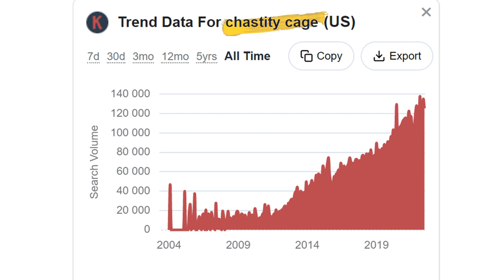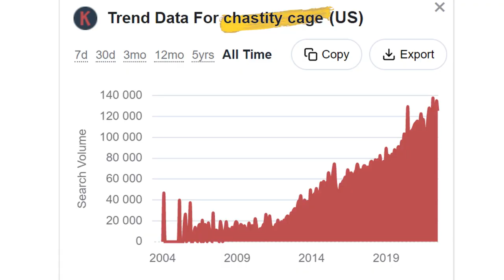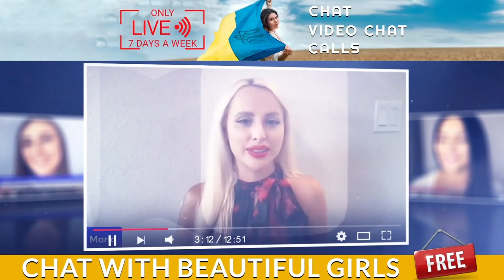#1 Reason Americans FAIL Dating In Ukraine!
Did you know, the popularity of chastity cages in the USA has been on the rise, with more and more people exploring the world of male chastity.

But that's not all - did you know that the number of "simps" in the US is a whopping 800% higher than in Ukraine? You'll discover how not to be a "simp" but be successful dating in Ukraine. You might just be surprised by what you learn!